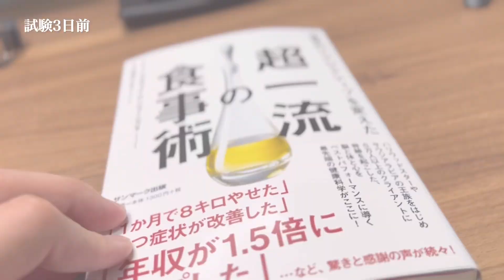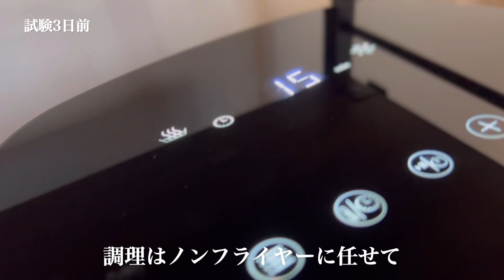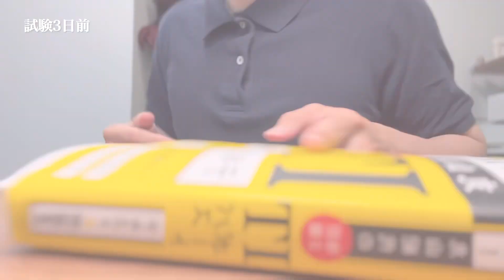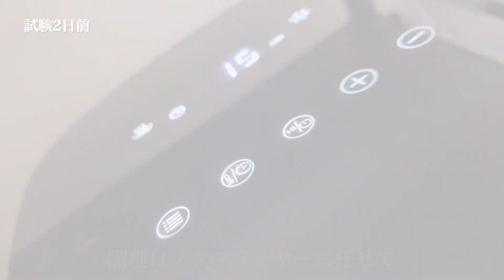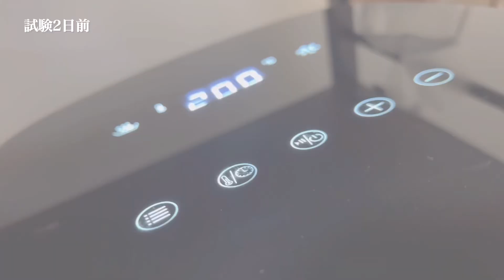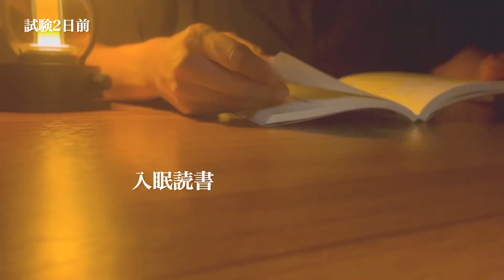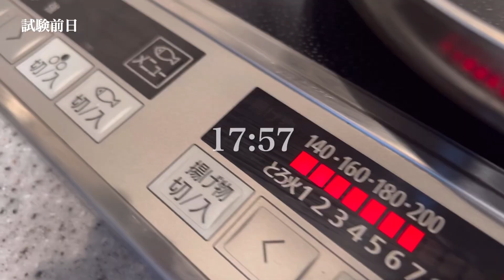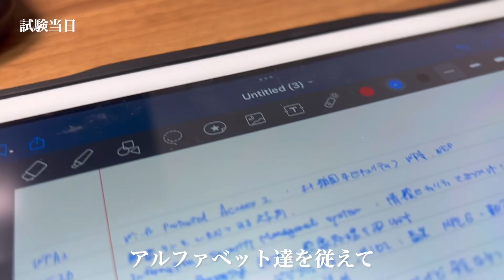たった３日の勉強で国家資格受験してみた【ITパスポート】【study vlog】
◯朝活コミュニティの詳細はこちらから

 朝活仲間がほしい、朝活を習慣化したい方はぜひ。

ITパスポート試験に合格しました。
勉強時間や勉強戦略、簡単な所感を書きます！

総合評価点           725 点 (合格点 600点)
ストラテジ系　   650 点
マネジメント系   775 点
テクノロジ系　   705 点

勉強時間：18時間程度
勉強戦略：
１日目：ひたすらに参考書を読む。
　　　　7割くらいの理解で進み時間をかけない。
２日目：過去問を解きまくる。
　　　　理解できなかった問題はここで理解する。
　　　　＊ただし時間をかけすぎない。
　　　　＊参考書は辞書代わりにする。
　　　　＊アルファベット３,４文字たちは別表にまとめて、時間があるときに見る。
３日目：過去問を解きまくる。
　　　　ひたすらに解きまくって問題を網羅する。

今回３日間という短い期間だったので、読書や英語、
０秒思考を交えながら、受験期を思い出し勉強に励みました。
今まで勉強したことない範囲で楽しかった反面、世界観に慣れるまでに
少し時間がかかりました。全部を覚える必要はないので、似ているもの同士を
上手くグルーピング化しながら覚えると効率的かと思います！

ITパスポートは合格率50%前後です。
ITとはあまり関係ない仕事をしていても合格することはできるので、
この動画が合格を目指されている方の一助になると嬉しいです！

□ 使用していた参考書↓
　 改訂2版 この1冊で合格! 丸山紀代のITパスポート テキスト&問題集

  -  年齢 : 29才 社会人 (サラリーマン)
  -  趣味 : 勉強、筋トレ、サウナ、漫画
  -  現状 : 2021年  1月    簿記２級取得
                2021年 12月   TOEIC 885点

  -  目標 :
○ TOEIC 900点　→　885点(中断)
○ 国家資格 取得    →    取得済み
○ 愛猫検定 取得    →    取得済み
○ ベンチプレス 100kg
○ 体脂肪率 10%以下
○ 株式会社設立
○ Youtube 銀の盾
○ 映画作成

□ DMM英会話友達コード
　 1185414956　←　追加のレッスンチケットがもらえてお得です！

□ 動画で使っているモノ
【デスク周り】
・フリップデスクシェルフの時計
・ランタン ブラック / BALMUDA
・ipad ケース / YADIMI
・PCスタンド / PEWESV
・レザートレイ / atelierCODEL
・ガジュマル / SUNAVI
・デスクモニター / BenQ  GW2785TC
・スタンディングデスク
・iPad：第6世代 無印 (128GB) + Apple Pencil 第1世代
　iPad キーボードケース：YADIMI(ブランド名)
・ウォッチスタンド(木製)
・タイマー : minee (ブランド名)
・木の置き時計：KATOMOKU (ブランド名)

【その他】
・ドリンクメーカー
・ノンフライヤー
・ケトル / Hagoogi
    https:/amzn.to/3BaUcJN

・コーヒーメーカー：エッセンサ ミニ / Nespresso
・コーヒーカプセル ホルダー / Cific(ブランド名)